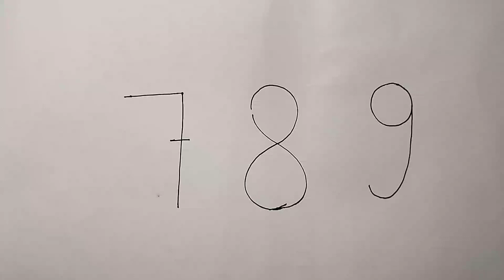HOW TO DRAW USING 7,8,9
unique drawing videos